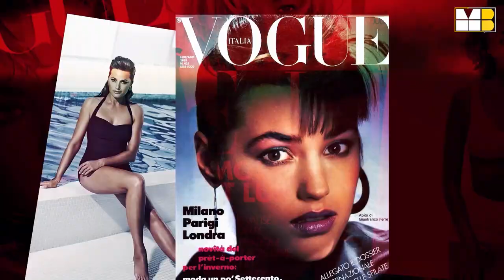ELITE MODEL LOOK- 2023 -ის გამარჯვებულები ცნობილია